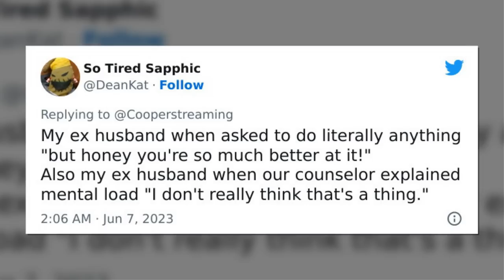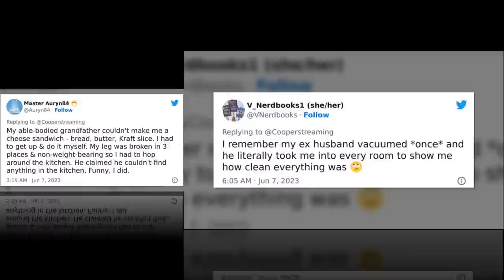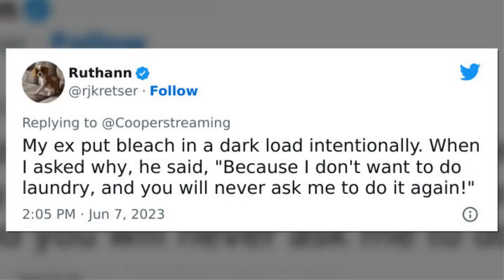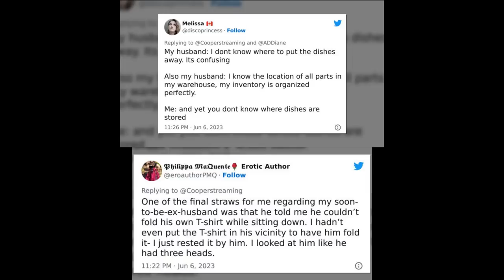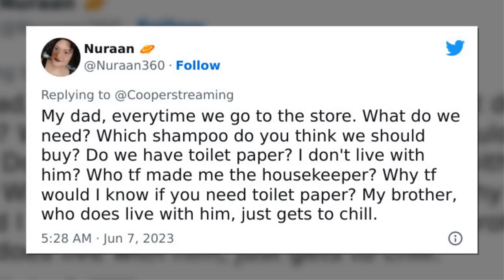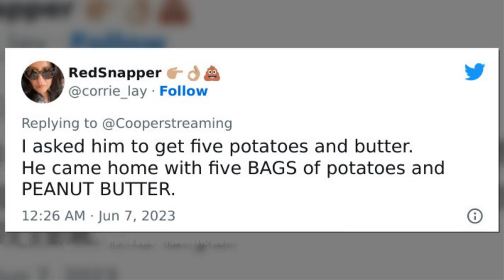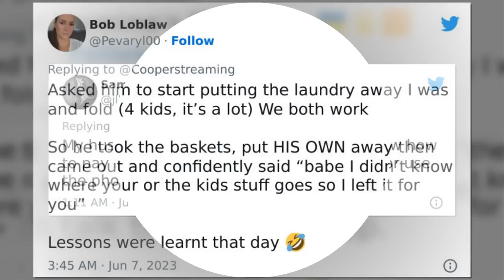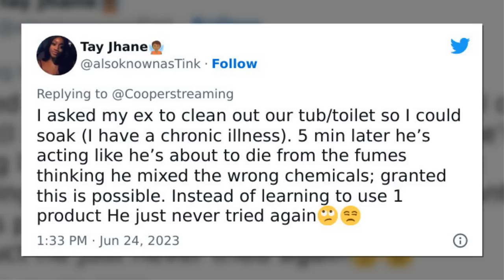Women Are Sharing The Most Absurd Cases Of Weaponized Incompetence That They’ve Seen Firsthand